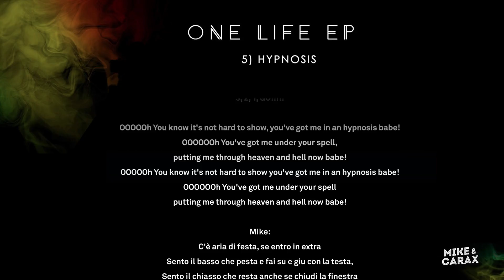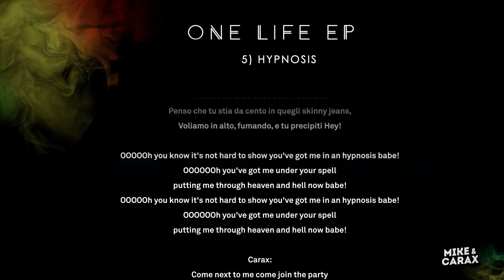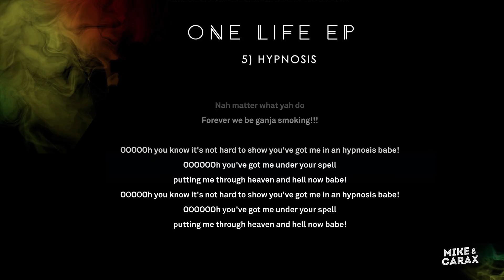05 - Mike & Carax - HYPNOSIS - One Life EP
Traccia numero 05 di "One Life EP" di Mike & Carax.